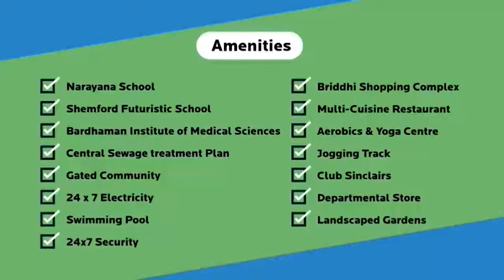কেন গৃহীত নয় শুভেন্দুর ইস্তফা? জানালেন অধ্যক্ষ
নিয়ম মেনে হয়নি ইস্তফা। সেই কারণে শুভেন্দু অধিকারীর  পদত্যাগপত্র গ্রহণ করছেন না বিধানসভার অধ্যক্ষ বিমান বন্দ্যোপাধ্যায়। শুক্রবার, বিধানসভায় তাঁর ঘরে এক সাংবাদিক বৈঠকে বিমান বন্দ্যোপাধ্যায় বলেন বিধানসভায় বিধায়ক পদ থেকে ইস্তফা দিতে গেলে অধ্যক্ষের হাতে ইস্তফা সেটি দিতে হয়।